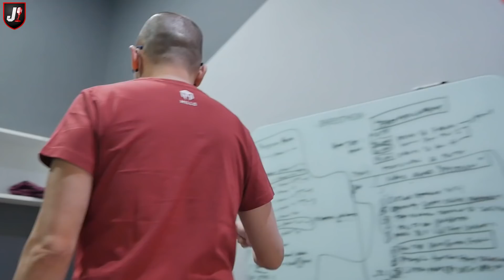TEAMTALKS EPS. 9 - WELCOME BACK NESSA !!!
Team Talks adalah program yang memperlihatkan briefing dan evaluasi dibalik layar Program Dewan Pundit Indonesia (500).